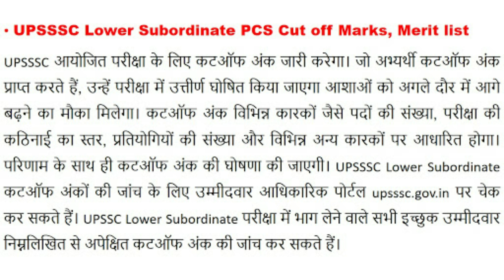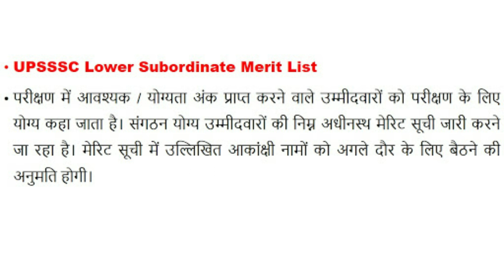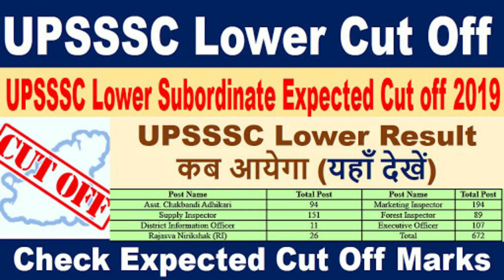UPSSSC Lower Subordinate Cut Off 2019, Check Expected Minimum Passing Scores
This video is providing the list of expected UPSSSC Lower Subordinate Cut Off 2019. Those applicants who are waiting for the UPSSSC Lower Subordinate Minimum Qualifying Marks can check it here.